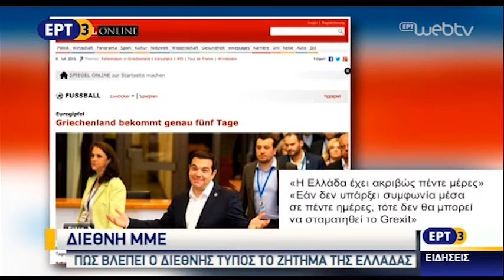ΕΡΤ3 - Δελτίο ειδήσεων 08/07/2015, 13:00